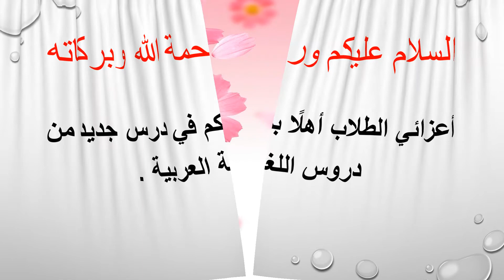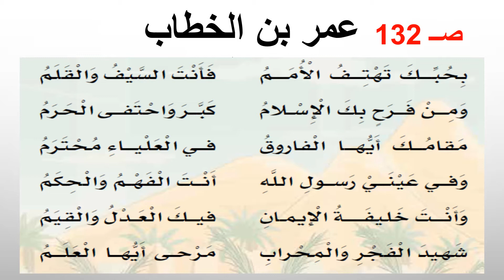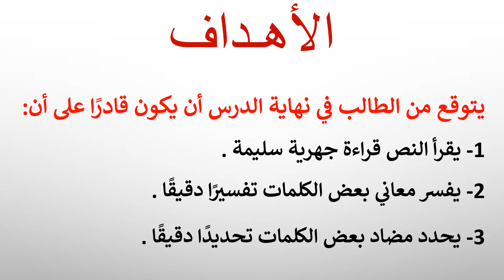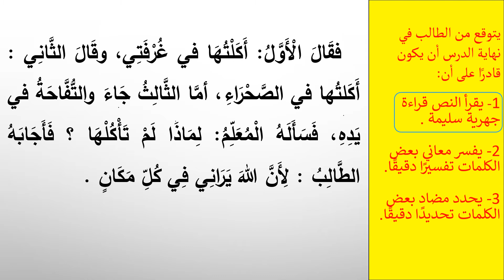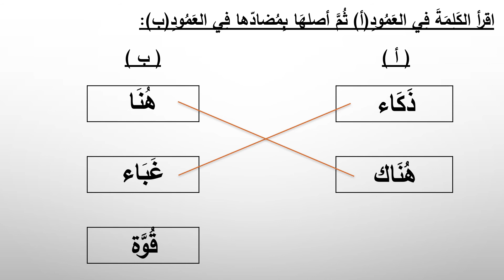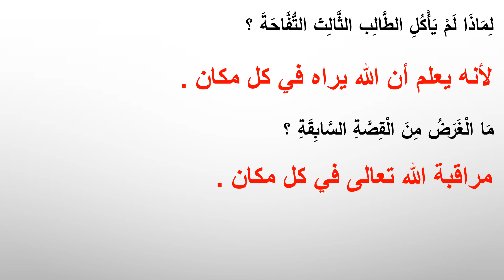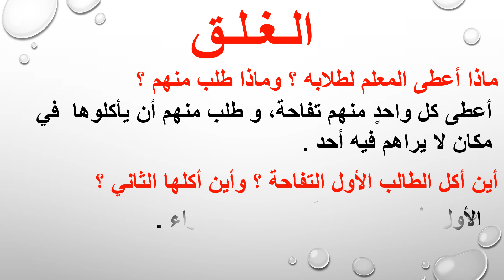الصف الثاني اللغة العربية تعزيز مهارة القراءة